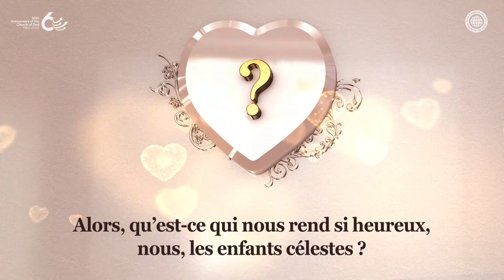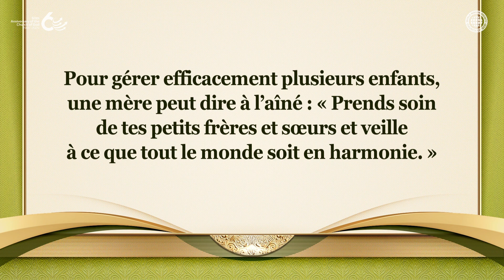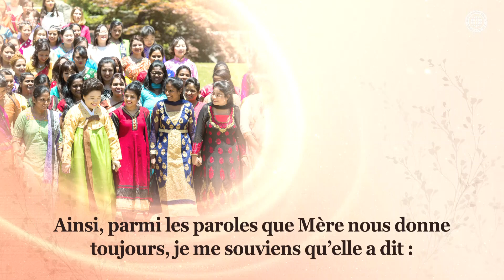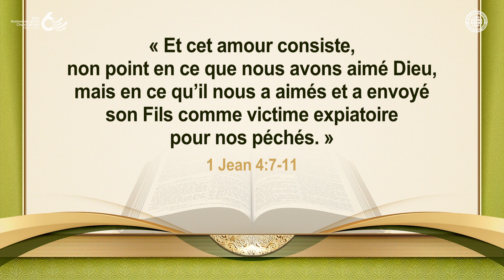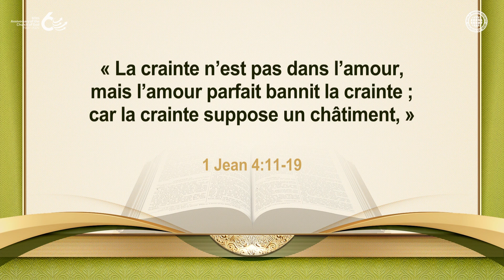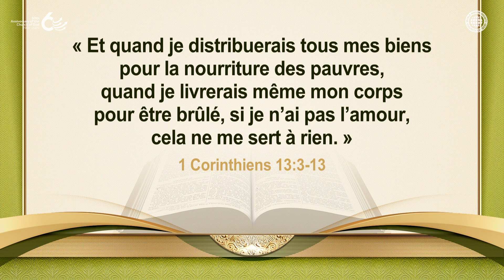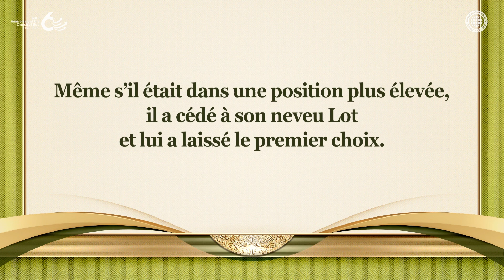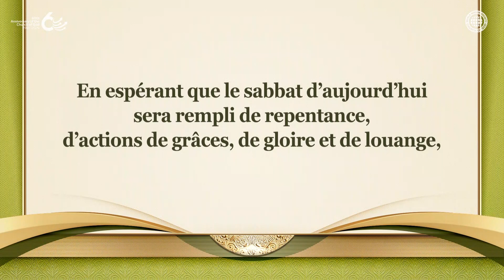Êtes-vous heureux ? | Église de Dieu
L’amour est l’essence de la souffrance que Dieu a subie lorsqu’il est venu en chair.
Le fait que Dieu n’ait pas envoyé un ange à sa place, mais qu’il soit venu lui-même sur cette terre pour devenir une victime sacrificielle et qu’il ait enduré toutes les souffrances et toutes les douleurs que nous étions censés subir, montre clairement à quel point Dieu chérit et aime l’humanité.

L’Église de Dieu est Sion où la joie et le chant des cantiques ne s’arrêtent pas.
Sion est l’endroit où les actions de grâces et l’espoir du ciel débordent dans la nouvelle alliance.
Puisque Père Ahnsahnghong et Dieu la Mère, ainsi que les frères et sœurs, sont ensemble à Sion, les membres de l’Église de Dieu surmontent avec joie tous les soucis et toutes les préoccupations du monde.

1 Jean 4:7-8
« Bien-aimés, aimons-nous les uns les autres ; car l’amour est de Dieu, et quiconque aime est né de Dieu et connaît Dieu. Celui qui n’aime pas n’a pas connu Dieu, car Dieu est amour. »